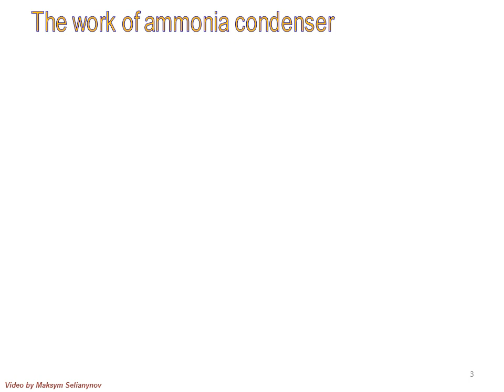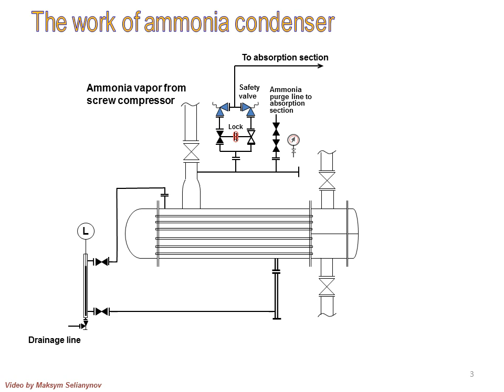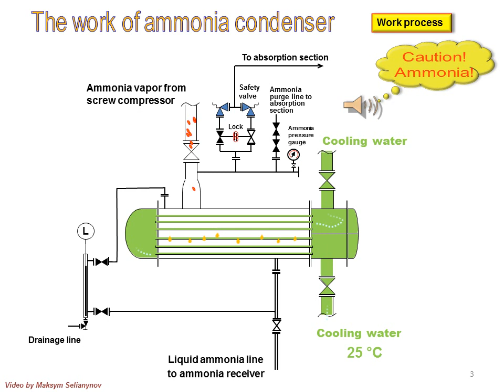Ammonia refrigeration. Ammonia condenser. Animation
This video reviews the work of the ammonia condenser, which is part of the ammonia refrigeration unit.
       Part 1: The information about the princip of industrial ammonia compression refrigeration system, which aims to production cold water for the operation of other chemical and technological schemes:

or bank card
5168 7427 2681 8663 Maksym Seljanynov
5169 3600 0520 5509 Maksym Seljanynov
Sincerely, Maksym